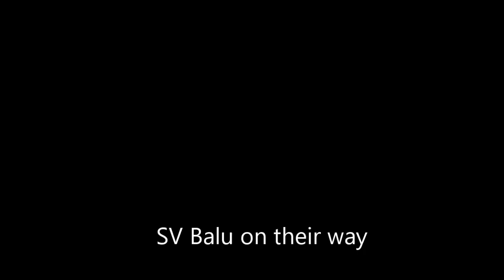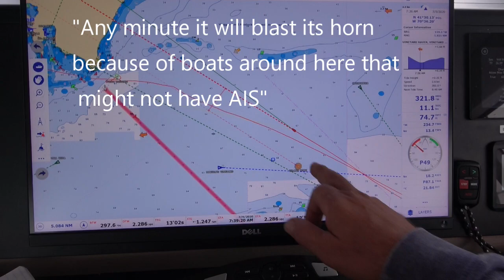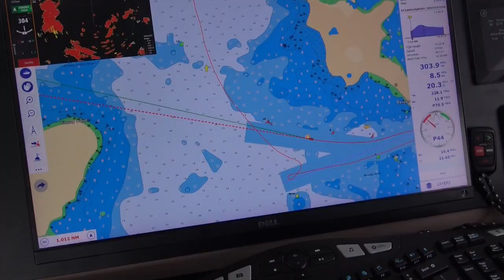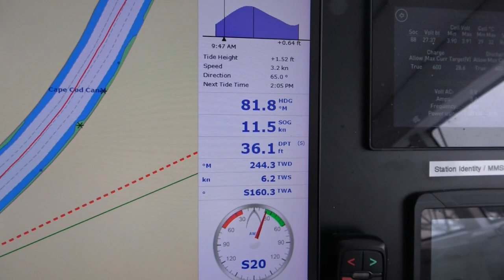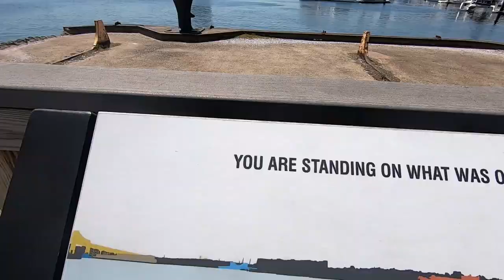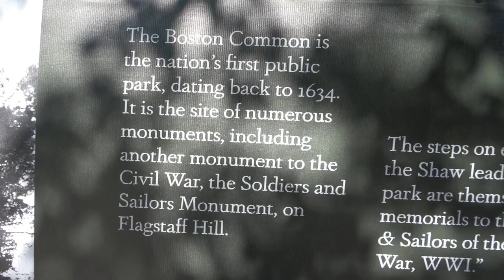Ep.52. WINTER liveaboards and New England FOG!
Living aboard a “tiny house” , a comfortable 40 ft sailing vessel  in the Boston region has its challenges, from frigid winter and summer fog. While visiting  BioTrek In Martha’s Vineyard, a Boston couple talks about what it is like to liveaboard during Boston winter. A few day later,  BioTrek’s departs from Martha’s Vineyards and the passage is blanketed in thick fog that does not let up until we are past the treacherous Woods Hole passage. We then take the viewers through a stroll through the Charlestown Navy Yard to walk Tiller and  then through the Boston Commons where we also take Tiller for walks. City posters in the Commons pay  tribute to black volunteers during the Civil war, a mostly neglected history of the American Civil War.